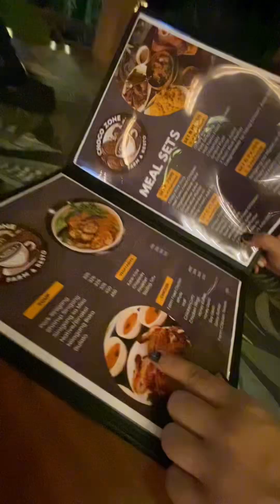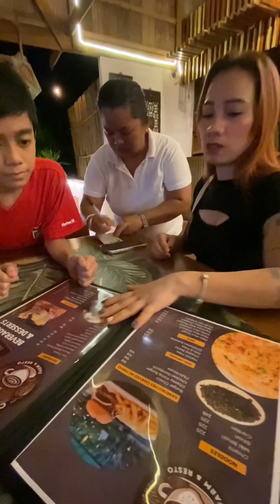Mothers day scam hahahaha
Mothers day tapos walang dalang pera haha